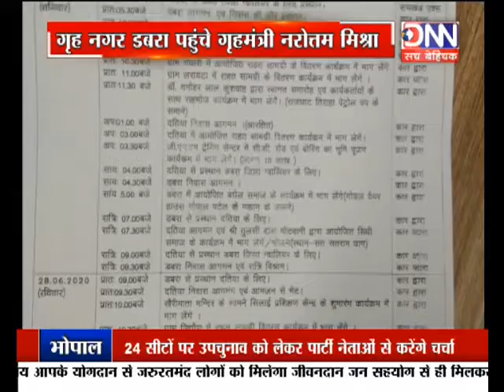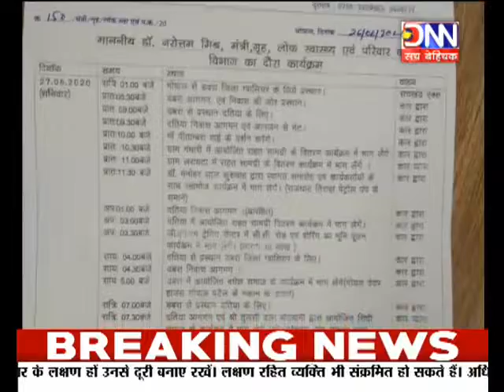DNN NEWS MP गृह नगर डबरा पहुंचे गृहमंत्री NAROTTAM MISHRA